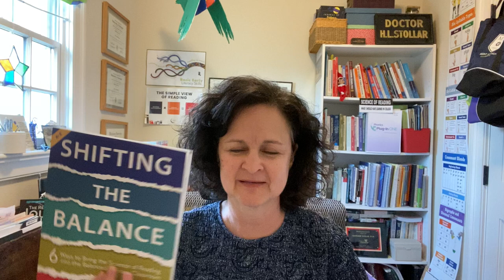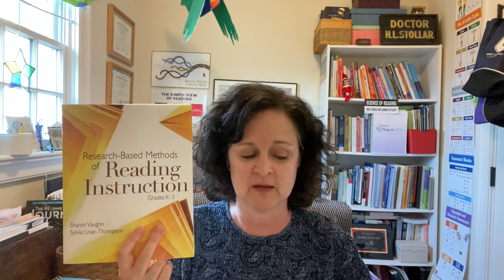Shifting the Balance Book Review: Insights and Cautions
In this video, I offer a detailed review of Shifting the Balance and its approach to reading instruction, highlighting both its strengths and cautionary points. Let’s talk about some alternative resources and some key insights about effective reading practices.

Dr. Stephanie Stollar is the founder of Stephanie Stollar Consulting, LLC, and the creator of The Reading Science Academy. Dr. Stollar is the former Vice President for Professional Learning at Acadience Learning Inc. She is a part-time assistant professor in the online Reading Science Program at Mount St. Joseph University and a founding member of a national alliance for supporting reading science in higher education. Dr. Stollar has worked as an educational consultant, school psychologist, and as assistant professor in the school psychology program at The University of South Florida. She has provided professional development for teachers for the past 25 years. She has conducted research in the areas of assessment, early intervention, and collaborative problem-solving. As a member of the board for the Innovations in Education Consortium, she collaboratively plans the annual MTSS Innovations in Education Conference.